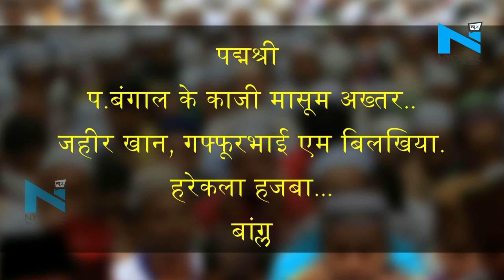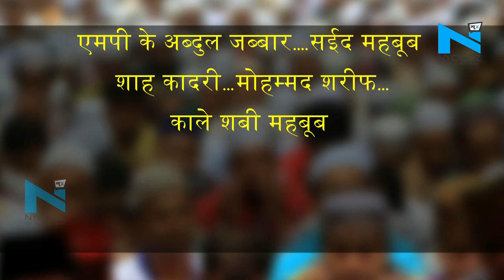Padma Awards 2020 : 4 पद्म भूषण, 13 पद्मश्री पुरस्कारों नवाजे जाएंगे कुल 17 मुसलमान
केंद्र सरकार ने पद्म पुरस्कारों की शनिवार को घोषणा की है. इस साल सात हस्तियां पद्म विभूषण, 16 पद्म भूषण और 118 पद्मश्री से सम्मानित किये जाएंगे...वहीं, इस बार सबसे ज्यादा मुसलमानों को पद्म पुरस्कारों से नवाजा जाएगा...जिनमें पद्म भूषण से केरल के एम मुमताज अली,बांग्लादेश से सैयद मुअज्जम अली जम्मू-कश्मीर से मुज्जफर हुसैन बेग तो नगालैंड के एस सी जमीर को नवाजा जाएगा...।